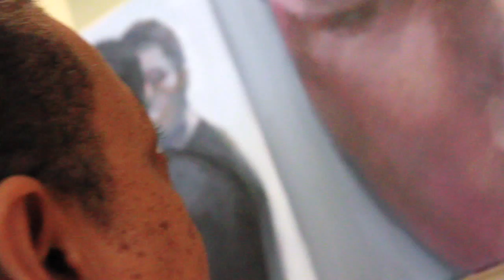Introduction to Diasporal Rhythms